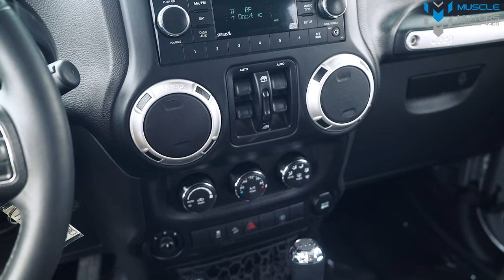2017 Jeep Wrangler Rubicon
Take a dive into our 2017 Jeep Wrangler Rubicon! This Jeep comes from factory with the Rubicon 24R Pack, Connectivity Group, Max Trailer Tow Pack, 4.10 Axles and Alpine Premium Sound! Also sitting on 35" tires with RTX wheels and Fox Performance shocks, this Jeep is calling to take the top off and hit the trails!